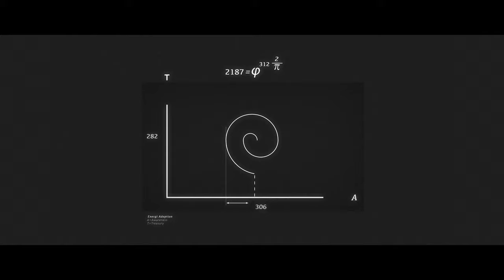Welcome to Energi! - The Evolution of Cryptocurrencies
Energi is a cryptocurrency geared for world adoption.

Energi aims to become a dominant cryptocurrency platform by fostering a self-funding and governance system, absorbing and innovating the most advanced technology in the space — including full smart contract capabilities, and infinite scalability. Further, by removing the cryptocurrency space’s common barriers to entry, Energi plans to become the most user-friendly, secure and trusted platform for building and trading value.

Energi Website

Exchanges